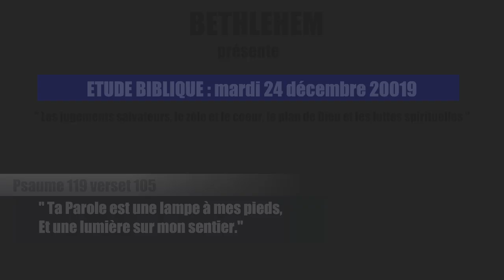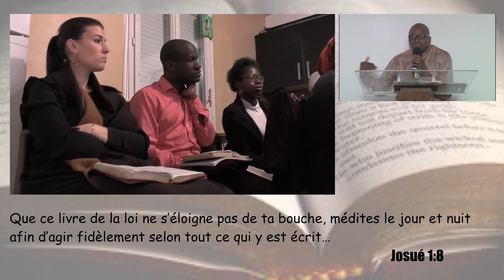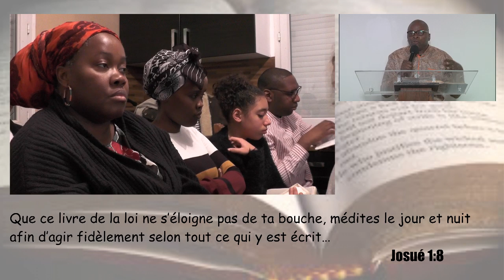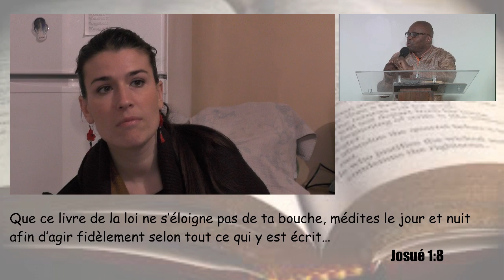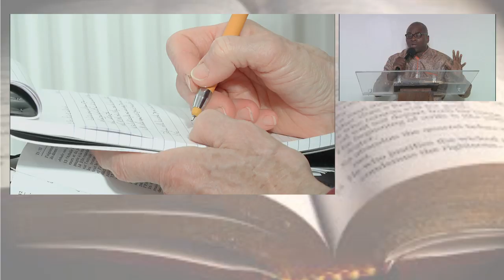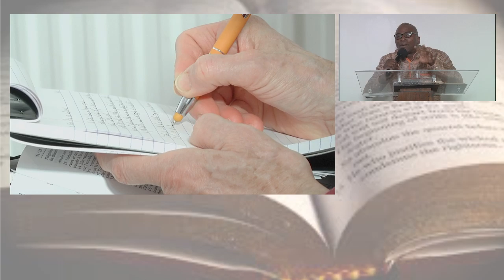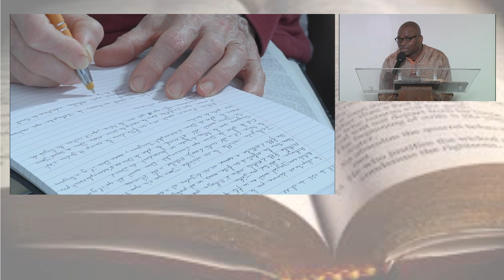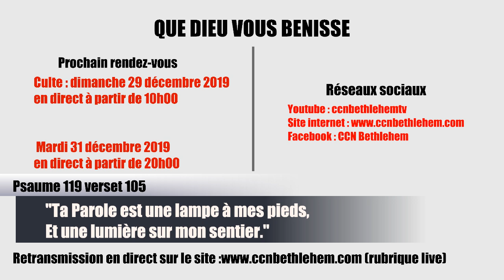"Les jugements salvateurs, le zèle et le coeur, le plan de Dieu et les luttes spirituelles"24/12/19